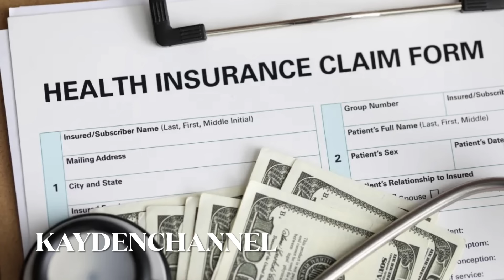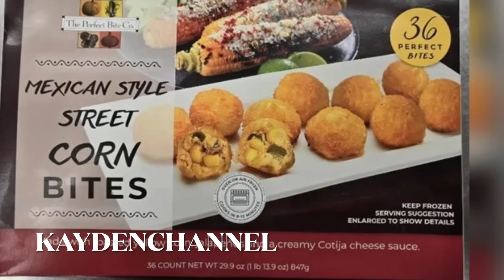‼️Cảnh Báo: Costco Và Walmart Thu Hồi Những Đồ Ăn Này Vì Nhiễm...